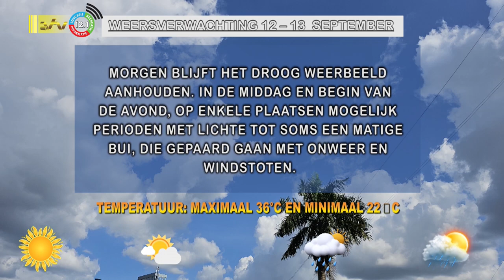26 09 2023 Weersverwachting 26 - 27 sept ’23